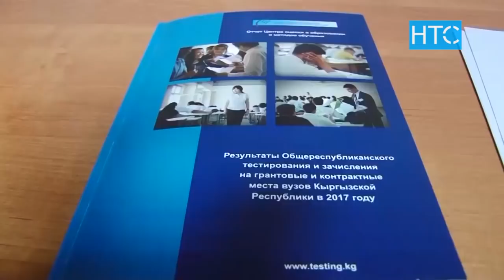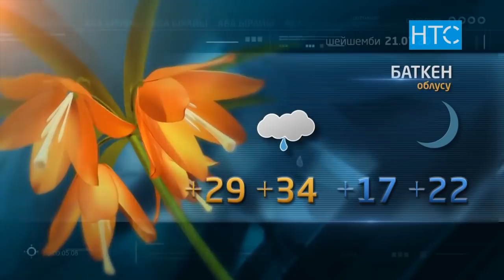Жаңылыктар / 20.07.20 / Күндүзгү чыгарылыш - 15.00 / НТС /